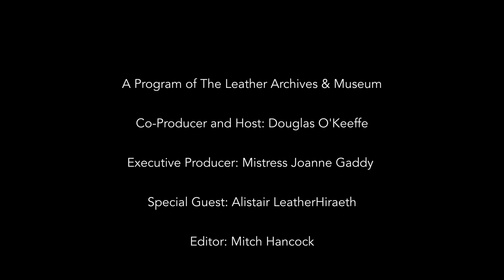Alistair LeatherHiraeth 2021 - The Fireside Chat Series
Alistair LeatherHiraeth is European Bootblack 2020

In this video, Alistair talks about his grandfather being the first one to affirm his gender, the journey from being married in a non-polyamorous relationship to finding his leather family, how kink has always been a part of his life, and how he is working to create a UK Bootblack scene and contest.